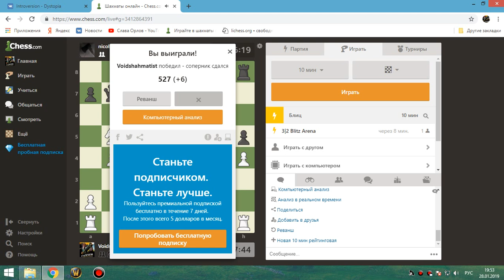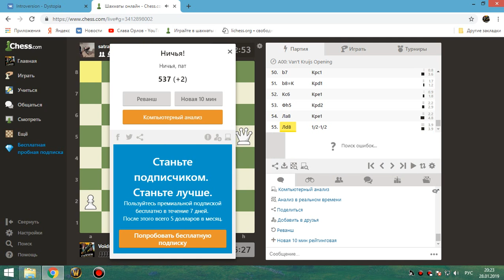16 Шахматы онлайн